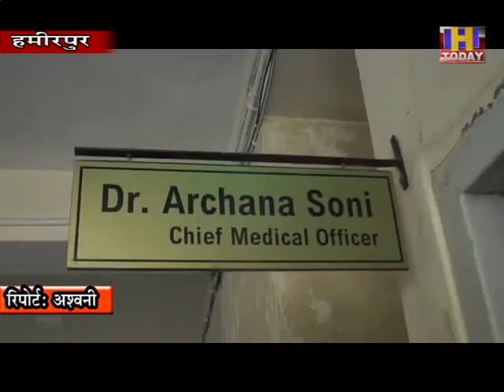30 nov 12 हमीरपुर जिला में कोरोना बीमारी के बढते खतरे को देखते हुए स्वास्थ्य विभाग ने कमर कस ली है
हमीरपुर जिला में कोरोना बीमारी के बढते खतरे को देखते हुए स्वास्थ्य विभाग ने कमर कस ली है और इसी के चलते होम आइसोलेशन में रह रहे मरीजों की देखभाल के लिए टीमें गठित कर स्वास्थ्य लाभ दिया जा रहा है। कोरोना पाजीटिव मरीजों के लिए ब्हाटसप्प गु्रप बनाकर भी हर वक्त जानकारी अपडेट रखी जाती है तो स्वास्थ्य विभाग की तैनात टीम के द्वारा दिन में दो बार फोन करके भी जानकारी जुटाई जाती है ताकि कोरेाना पाजीटिव मरीजों के प्रति किसी भी प्रकार की कोताही न बरती जाए।